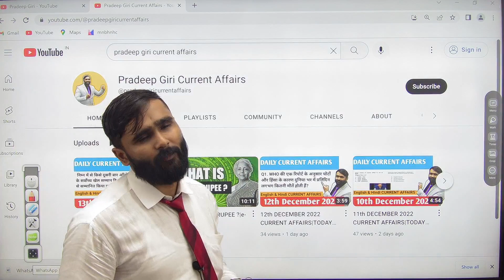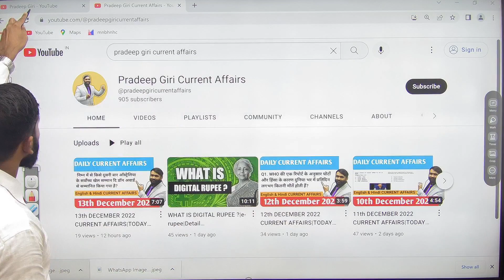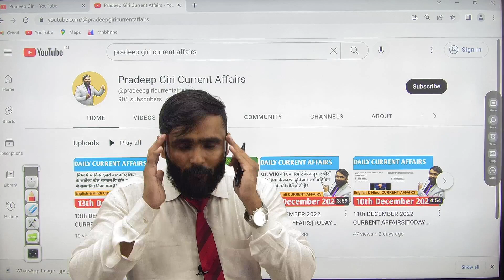Placement के लिए अभी से ये कर लो !|ENGINEERING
Placement के लिए अभी से ये कर लो !|ENGINEERING|Pradeep Giri Sir